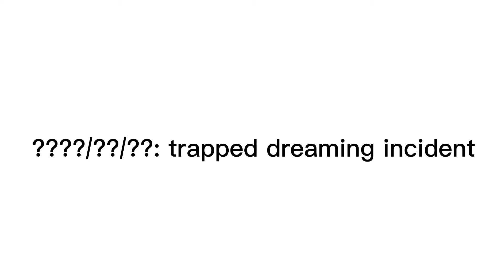Trollge: ????/??/?? - trapped dreaming incident